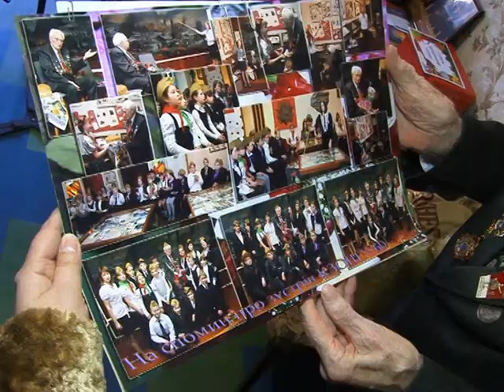90 років ветерану